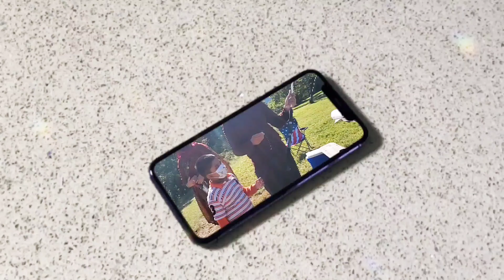America's best Pandemic Virtual Learning System: মাস্টার্স পাসকরে কেন কিন্ডারগার্ডেনএরস্টুডেন্ট হলাম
UsaLearningSystem# Beauty's vlog USA#আমেরিকায় শিক্ষা পদ্ধতি